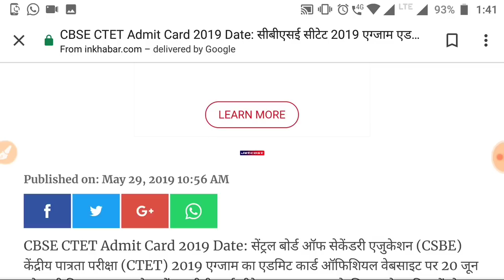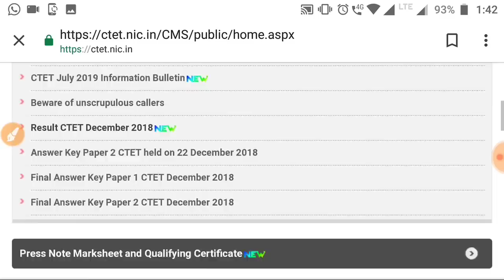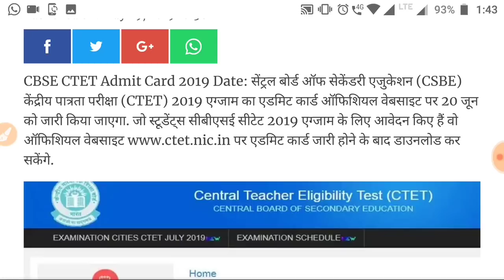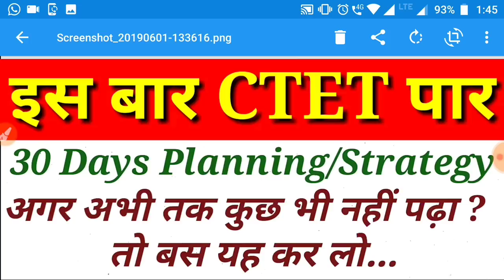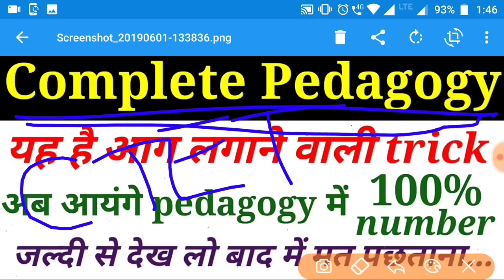CTET 2019 Admit Card। Download। Kab aayga। Date। CTET ka admit card Kaise nikale 2019।CTET July 2019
CTET result 2019 admit card
CTET 2019 admit card date
CTET ka admit card kab aayga
CTET ka admit card Kaise nikale 2019
CTET ka admit card Kaise download kare

CTET preparation
CTET exam 2019 preparation
CTET ki preparation kaise karen
CTET complete notes
CTET ki taiyari kaise karen
One month me CTET ki preparation kaise karen
30 days cret ki planning kaise karen
One month me CTET ki planning kaise karen
30 days strategy for CTET preparation